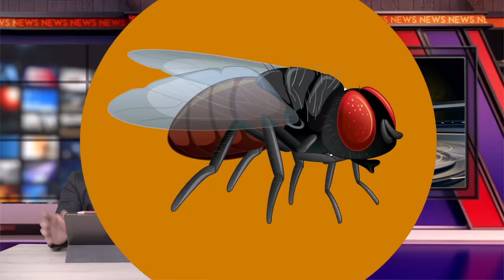KABALANGAU - TRIK MENGURAS ATM ORANG